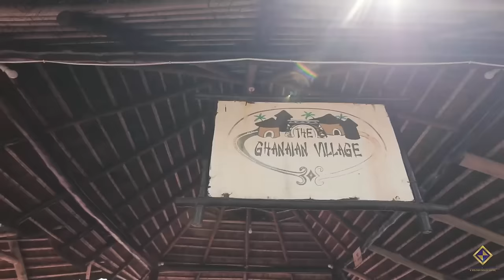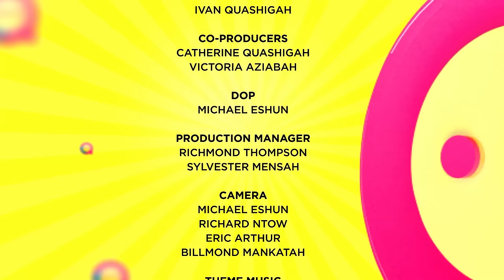You WON'T BELIEVE Who Adjetey Anang Chooses: Flex or Odk! (Watch Now)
This is the fifteenth episode of Honestly Speaking with our guest actor Adjetey Anang also know as Pusher in YOLO TV series.